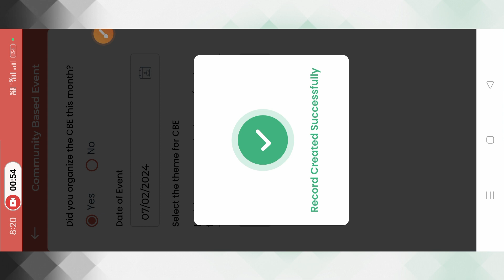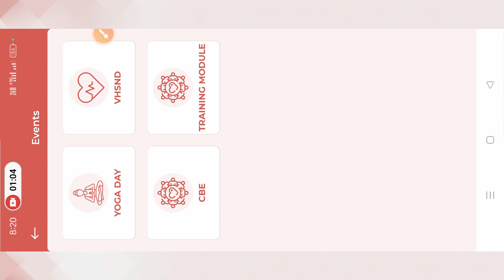Poshan tracker 20.3.2 अंतिम दिन में ये काम पूरा करें | मात्र 1 घंटा